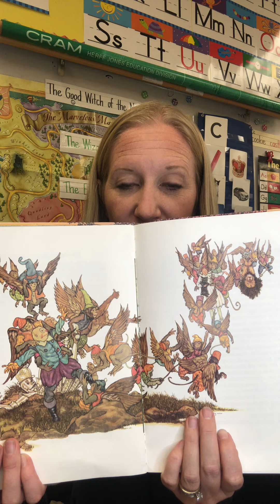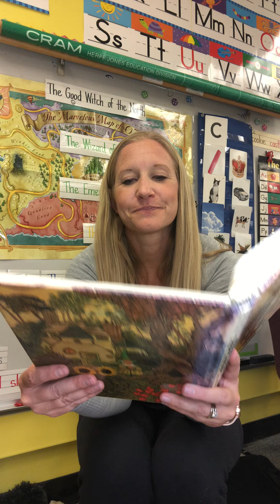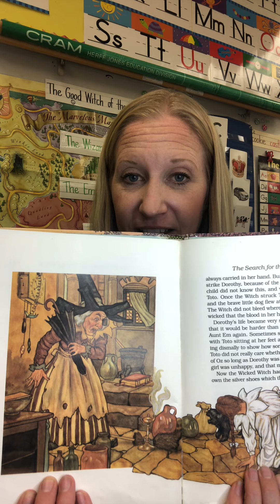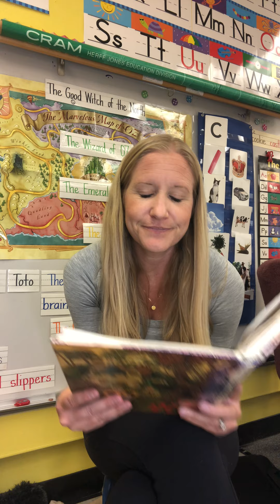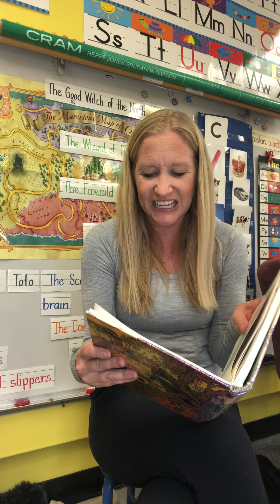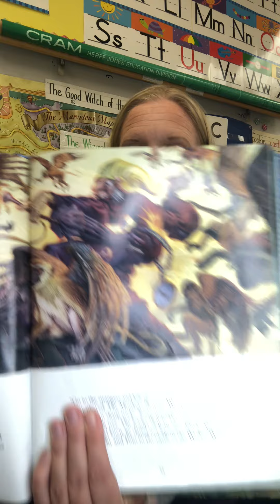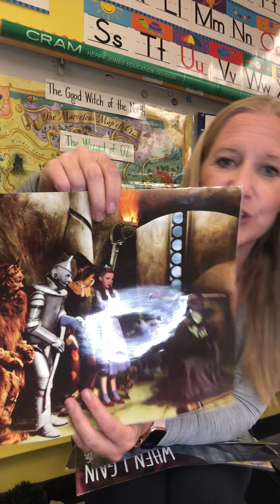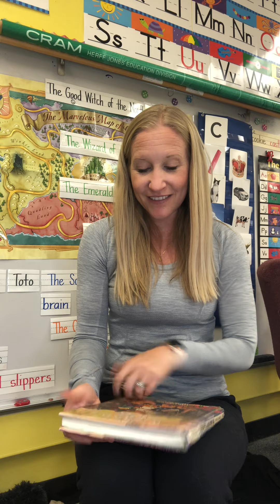The Wizard of Oz: chapter 12, part 2